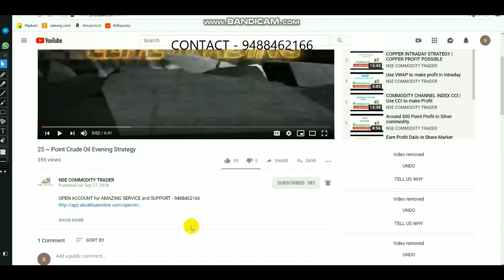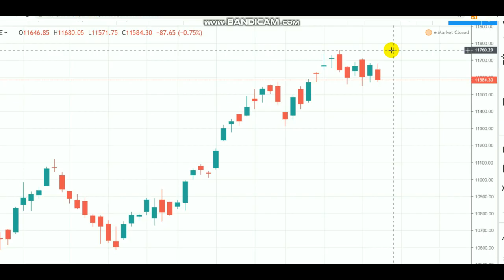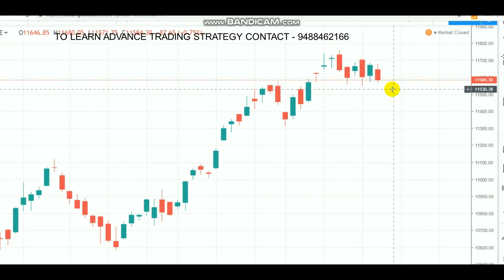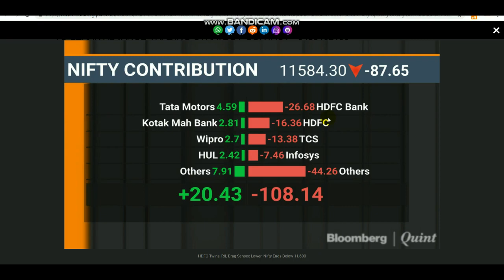NIFTY INTRADAY LEVEL | EQUITY Bearish Candle APRIL 11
Open account CLICK Below  LINK - 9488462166